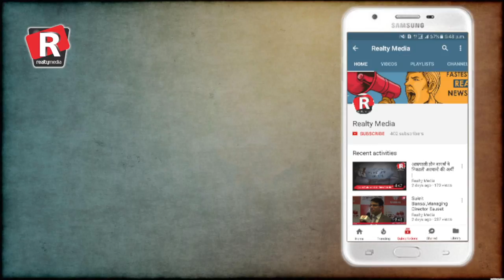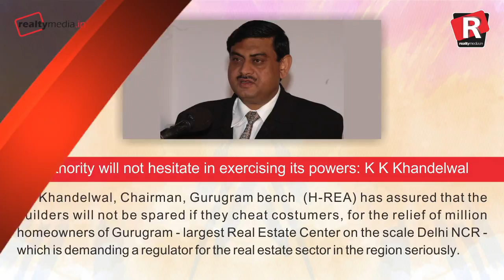Daily Superfast News| Monday, 5th February, 2018